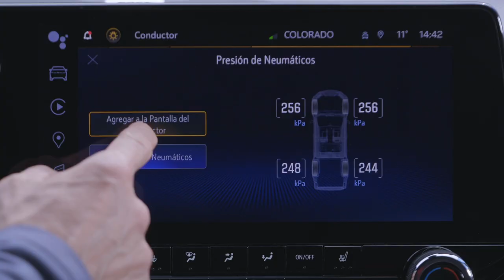Nueva Chevrolet Colorado | Descubre el poder de la personalización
Personaliza y vive una aventura sin límites con la nueva Chevrolet Colorado.

Diseñada para adaptarse a tu estilo de vida, esta pickup cuenta con múltiples opciones de personalización que puedes ajustar desde su increíble pantalla HD de 11.3”.

Activa tu switch a la acción y conócela a detalle entrando a nuestro sitio oficial